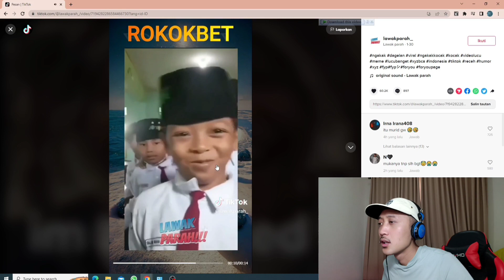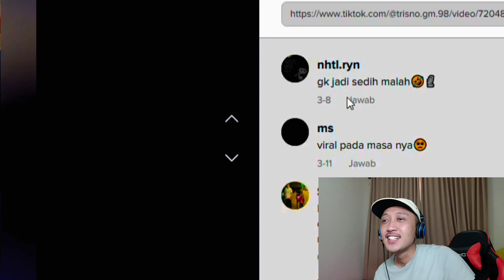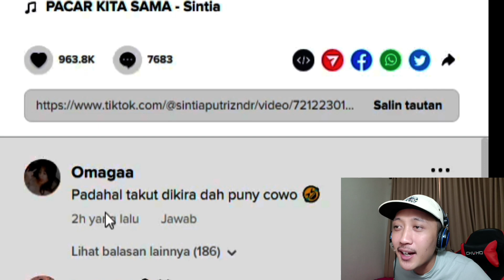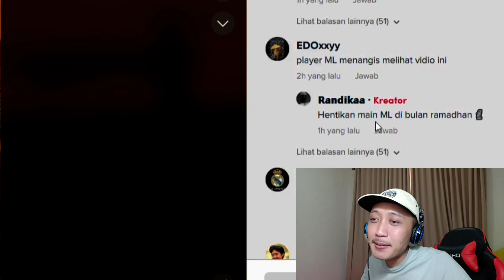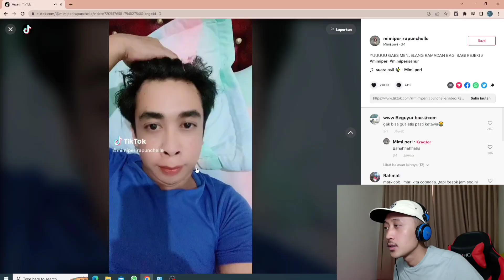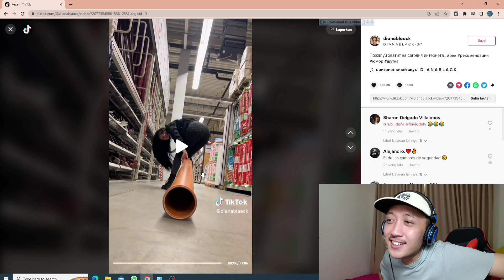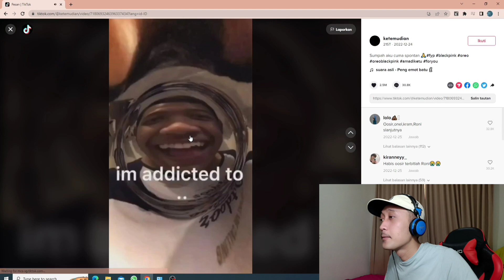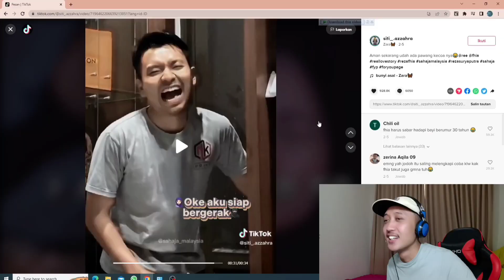MIMI PERI - BANGKIT UNTUK MEMBANGUNKAN SAHUR